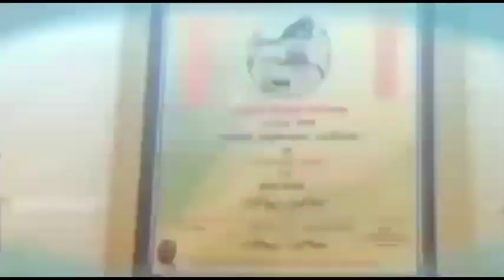गांव में रहकर त्रिवेणी राजावत कैसे बनी इंस्पेक्टर देखिए सीधी बात